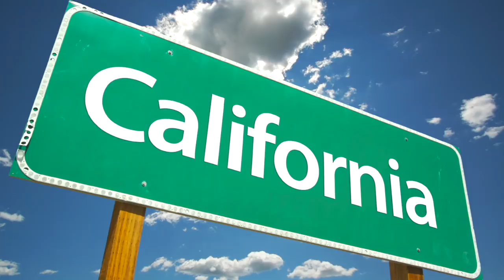MONTANDO UMA LANCHEIRA DE URSINHO PARA A LULU (YOUTUBE KIDS) KIDS BEAR LUNCHBOX SUPER CUTE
Oi meus amores, hoje tem vídeo de lancheira com frutas da estação. Esse vídeo é super especial pois gravei aqui de Portugal com as frutinhas que encontrei na estação aqui em Lisboa! Espero que gostem pois fiz com muito carinho!

Esse vídeo faz parte do projeto Lancheira Mamães Pelo Mundo que eu faço com minhas amigas Thalita Campedelli (Russia), Angela Inoui (Japão) e Juliana Doerner ( Brasil). Para ver os vídeos das meninas, clique abaixo: